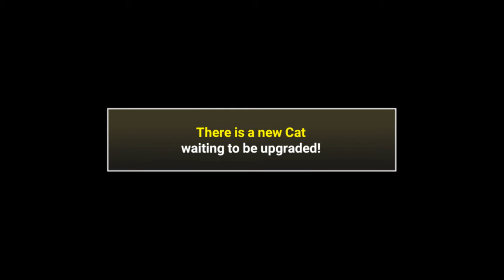The Battle Cats Part #1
First Ever Time Recording Battle Cats!